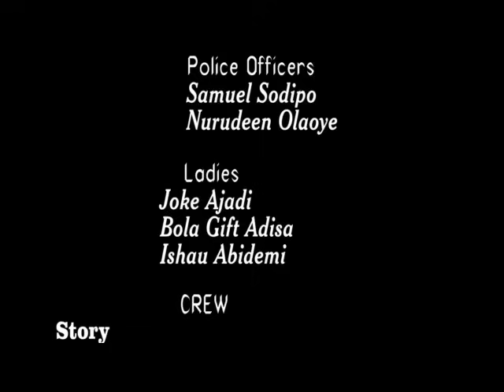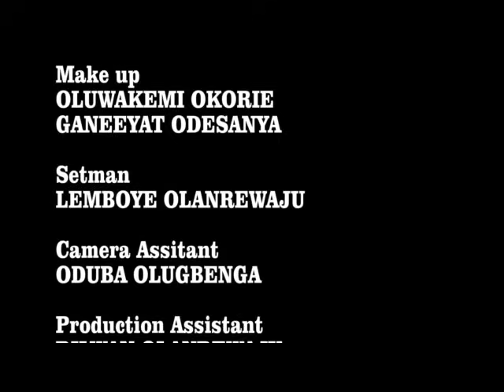INU OSEKA - A Nigerian Yoruba Movie Starring Remi Surutu | Toyin Afolayan | Tope Solaja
Chaos Struck In A Family Without Knowing The Source. Find Out Who The Real Culprit Is